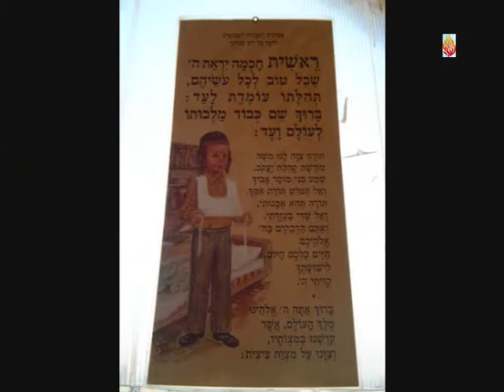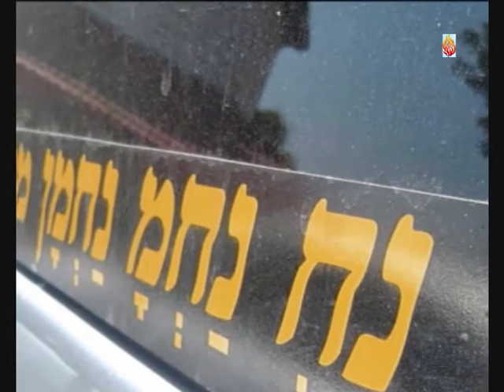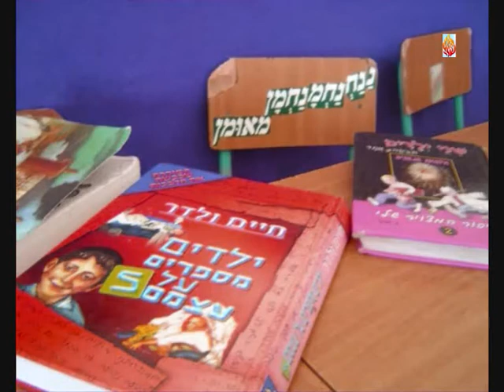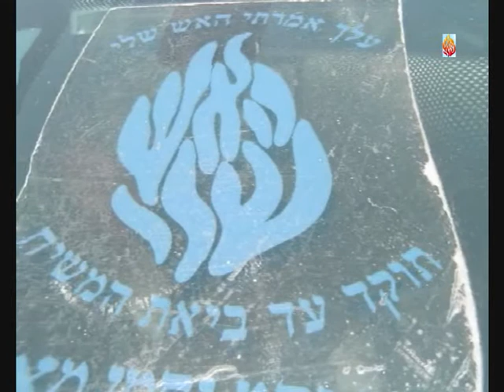ECOLE NA NA'H DU KEREN RABBI ISRAEL